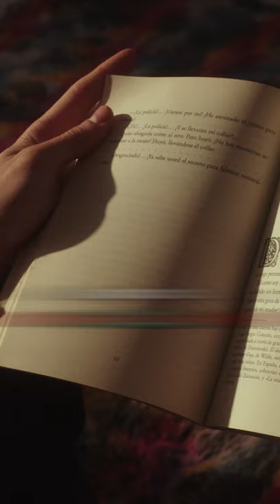Câu Chuyện Cực Hay Từ Ông Chủ Sam Sung | Lê Chí Linh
Tham gia cộng đồng Micro Business Model (đế chế kinh doanh 1 người) giúp bạn kiếm 100tr/tháng hoàn toàn MIỄN PHÍ cùng Linh Câu Chuyện Cực Hay Từ Ông Chủ Sam Sung | Lê Chí Linh